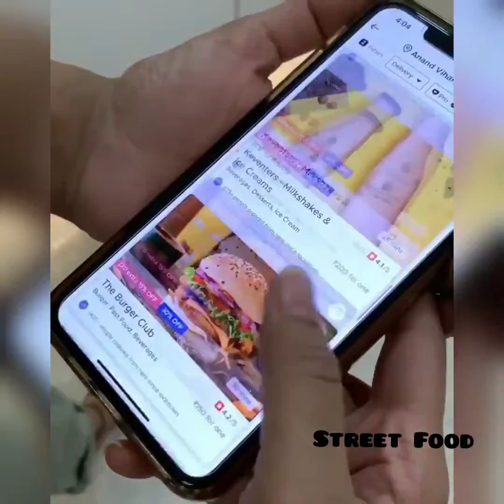Manchurian With Noodles🤯😋 | street food | Foodiee | So yummy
Hi Everyone! 🤗